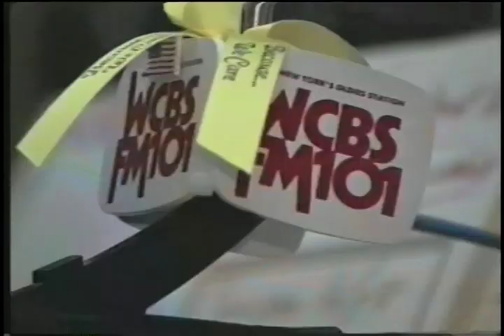Mr. G & Harry Harrison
Irv Gikofsky (best known as Mr. G) retired on Tuesday November 4, 2014.  He did so on The Scott Shannon Show on WCBS-FM New York where he had been a fixture for the past 37 years!  This priceless video features an exchange between him and the "original" CBS-FM morning host Harry Harrison from the summer of 1992.  Enjoy!